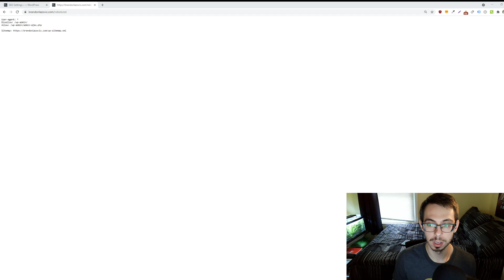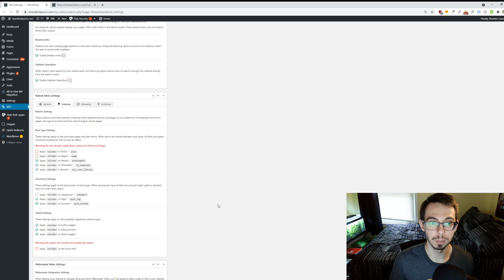How To Find And Edit Your Robots txt File On Your WordPress Website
In this video, I'll show you how to find and edit your robots txt file on your wordpress website.

The robots text file is a very important part of any website because it tells search engine crawlers what they can and cannot index. It's an important way to control the flow of information for your site. The good news is that if something goes wrong with the robots text file, there are ways to fix it! Follow me on this video tutorial as we go through some basic steps on how to find and edit your robot text file so that you can get back up in running again!